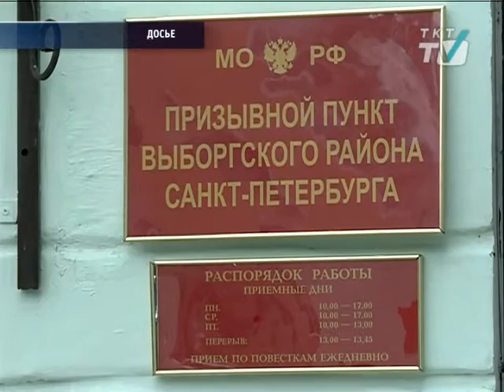Жители Выборгского отправятся в армию из лучшего призывного пункта Петербурга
Военкомат района был признан победителем городского смотра.
tkt-tv.tv